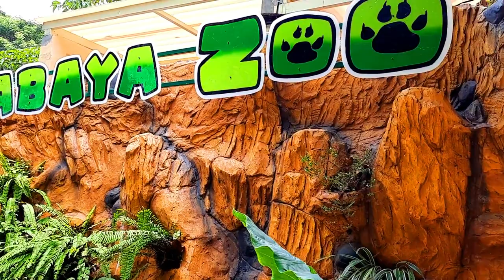[4K] [SF-327] Kebun Binatang Surabaya | Stock Footage | No Copyright Videos